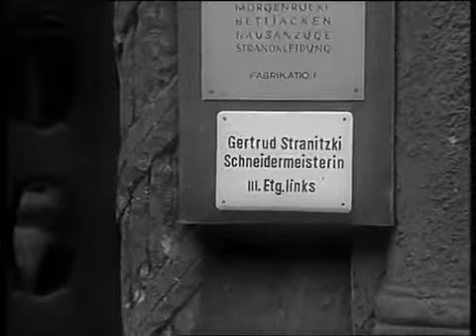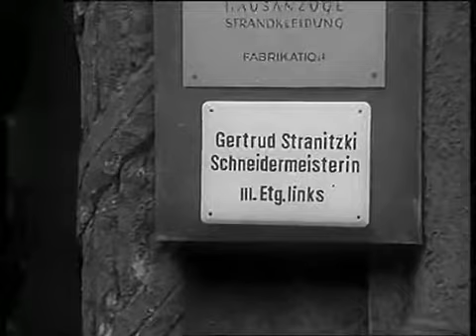12.Die Weltreise - Gertrud Stranitzki (Inge Meysel 1966)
Beschreibung Gertrud Stranitzki ist eine 13-teilige Familienserie, die in den Jahren 1966 bis 1968 in allen Vorabendprogrammen der ARD erstausgestrahlt wurde. Produziert wurde sie von der.